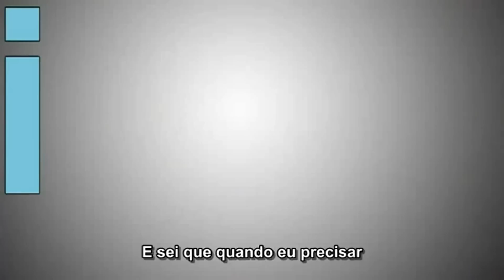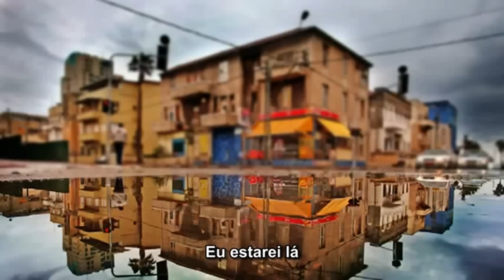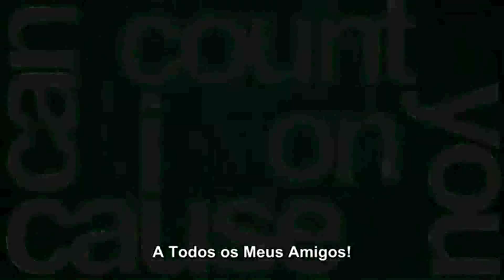Count On Me - Bruno Mars - Legendado Português-BR Tradução - Música para Amigos e Amigas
Letra e logo abaixo a tradução - Português - Brasil

If you ever find yourself lost in the dark and you
can't see

Find out what we're made of

And I know when I need it I can count on you like
Four, three, two
And you'll be there
Cause that's what friends are supposed to do
Oh yeah

Wooh, wooh

If you're tossing and you're turning
and you just can't fall asleep
Everyday I will remind you
Oh

Four, three, two
Oh yeah

Wooh, wooh

I'll never let go, never say good-bye

You know you can count on me like one, two, three
Four, three, two
Oh yeah

Wooh, wooh

Tradução - Português - Brasil

Conte comigo

Se algum dia você se encontrar presa bem no meio do mar
Eu velejarei pelo mundo todo para te encontrar
Se algum dia você se encontrar perdida na escuridão, e
Não puder ver
Eu serei a luz a te guiar

Descubra do que somos feitos
Quando nos chamam para ajudar nossos amigos necessitados

Você pode contar comigo como 1 2 3
Eu estarei lá
E sei que quando eu precisar, posso contar com você como
Quatro, três, dois
E você estará lá
Porque é isso que os amigos devem fazer
Oh sim

Woh, woh

Se você estiver se sacudindo e se virando
E você simplesmente não consegue adormecer
Eu vou cantar uma canção ao seu lado
E se você esquecer o quanto você significa para mim
Todos os dias eu vou lembrá-la
Oh

Eu estarei lá
Quatro, três, dois
Oh sim

Woh, woh

Você sempre terá o meu ombro quando você chorar
Eu nunca vou te deixar, nunca vou dizer adeus

Eu estarei lá
Quatro, três, dois
Oh sim

Woh, woh

Você pode contar comigo porque eu posso contar com você

Agradecimento especial aos meus amigos Lairton e Igor. Vocês são os irmãos que não tive.

(c=